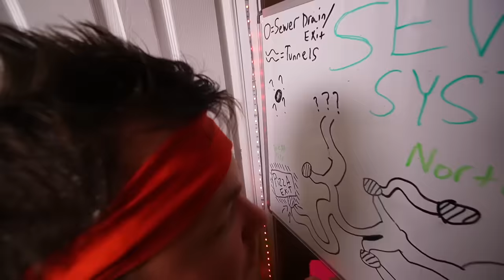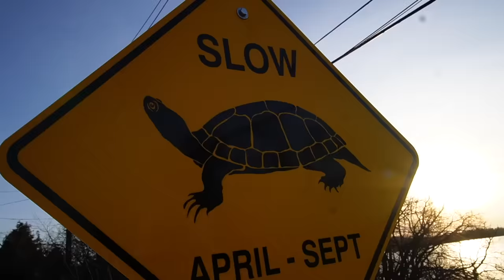I SURVIVED AS A TEENAGE MUTANT NINJA TURTLE!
We Survived 24 Hours as Teenage Mutant Ninja Turtles!

Papa Jake and Logan on an unforgettable 24-hour adventure as they transform into the Teenage Mutant Ninja Turtles (TMNT) and construct an epic secret bunker right inside their house! Inspired by the daring and skilled TMNT, they embark on a challenge to live like their favorite heroes, using creativity and teamwork to build a hidden lair that would make Leonardo, Michelangelo, Donatello, and Raphael proud. But it's not just about building a bunker; Jake ups the ante by confidently revealing their location to their arch-nemesis, Shredder, inviting him to send his ninjas on a mission to find them. Will their TMNT secret bunker hold up against the ultimate test? Dive into this thrilling video to witness their ingenuity, dedication, and the fun-filled, action-packed journey of living as ninjas.

Videos Like This one!